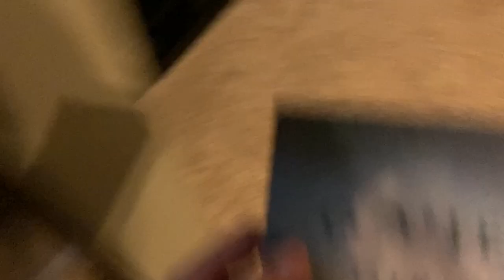Coming in from the rain to play!